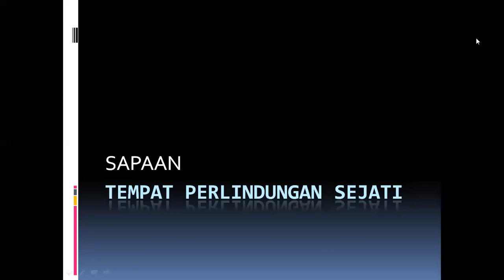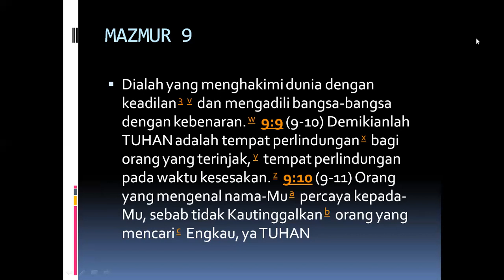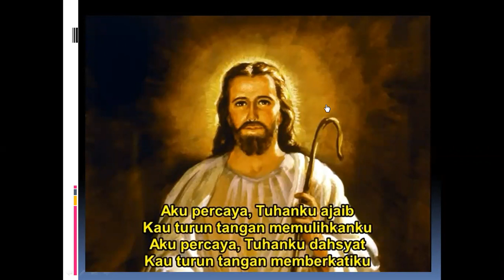Tempat perlindungan sejati